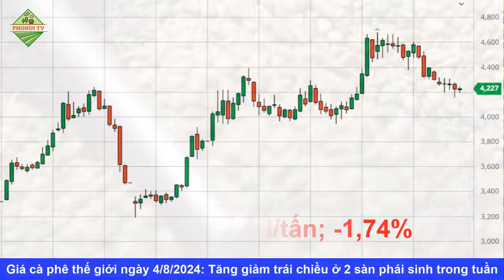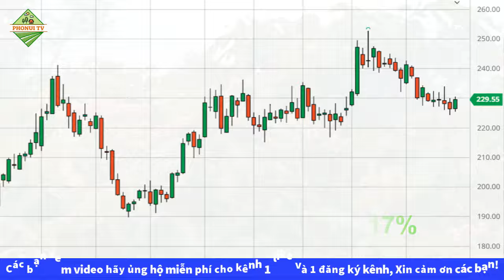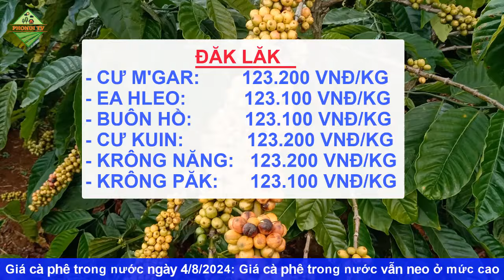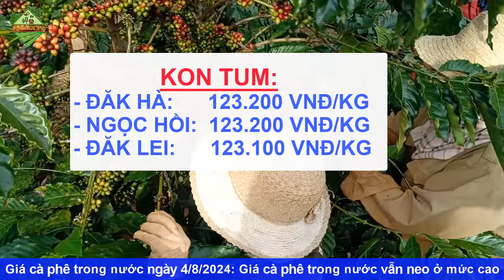Giá cà phê hôm nay ngày 4/8/2024|Giá cà phê tăng giảm trái chiều trong nước neo ở mức cao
© Copyright by PhoNui TV ☞ Do not Reup